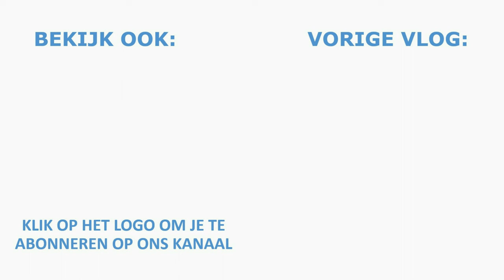FIETS MET RIEMAANDRIJVING: Dit moet je weten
Meestal wordt een fiets aangedreven met een fietsketting. Maar een andere mogelijkheid is de riemaandrijving! In dit filmpje laat Roel zien wat een riemaandrijving is en wat er de voor en nadelen van zijn. Lees op onze website nog meer over de riemaandrijving